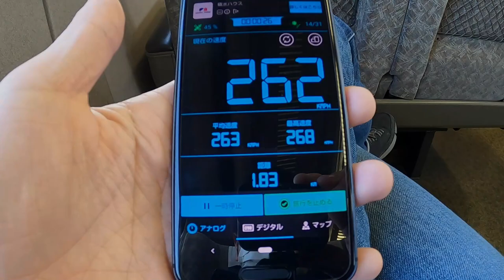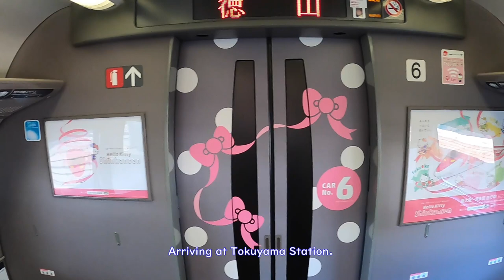Riding the cutest bullet train in Japan. Hello Kitty Shinkansen "Kodama" Fukuoka to Tokuyama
I took the Hello Kitty Shinkansen "Kodama" from Hakata to Tokuyama in reserved seat.

Hello Kitty Shinkansen with the 500 series is cutest bullet train in the world.

If you want to experience the "Hello Kitty Shinkansen", please visit Japan.

--Train Information--
Train Company : JR West
Origin :  Hakata Station【6:32】
Destination: Tokyuyama Station【7:44】
Train :  The 500 series
Seat : 15C
Price : ¥6,470

---Contents---
00:00-Opening
00:22-Hakata Station
01:21-Hello Kitty Shinkansen
02:13-Departing Hakata Station
04:14-Seat Tour
06:13-Kokura-Shin Shimonoseki
07:46-Restroom
03:48-Asa Station/Train Spotting
10:04-Shin Ymaguchi-Tokuyama
11:57-Tokuyama Station